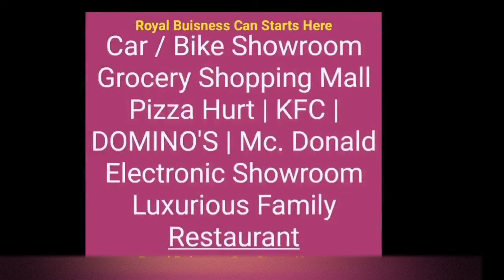On Highway Touched Shops in Neral, Royal Regalia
ROYAL REGALIA COMPLEX - NERAL
Kalyan - Karjat Highway Touched
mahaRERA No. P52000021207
Highway Touched Business Can Starts Here ...
Car, Bike Showroom | Grocery Shopping Mall
Pizza Hurt | KFC | Domino's | Mc. Donald
All Electronic Showroom | Luxurious Family Restaurant
(Commercial Shop Area Available 500 to 700 area)
24hrs Water Available
G+7 Building (B-wing) with Lift Available ...
A-Wing Will Plan Nov-2021
Garden, Swimming Pool, Club House ,
Free or Pay Parking both Area Available

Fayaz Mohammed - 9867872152